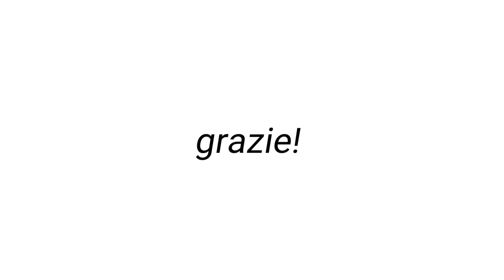La libertà è fiducia piena ::: Avventure di Provvidenza Quotidiana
Padre Giovanni dice sempre che la libertà è massimo bene. Ma la libertà non è fare quello che ti pare! Allora... siamo sicuri di saperla vivere a pieno?

Ti aspettiamo su INSTAGRAM ⚡ per condividere giorno per giorno la bellezza della Provvidenza di Dio